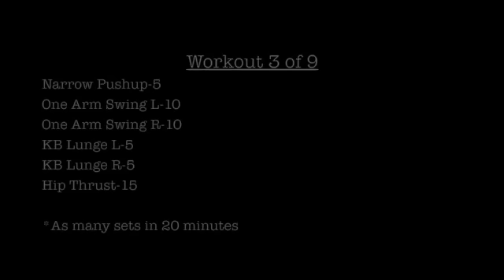Free Beginner Kettlebell Workout Plan (Workout 3 of 9)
Looking to get started and make changes NOW? Click here and let's make it happen!

Density rounds. Perform as many circuits in 20 minutes as you can. Start light and then move to heavier bells as needed.

Narrow Push up-5
One Arm Swing L-10
One Arm Swing R-10
KB Lunge L-5
KB Lunge R-5
Hip thrust-15

*Perform as many circuits in 20 minutes as you can.